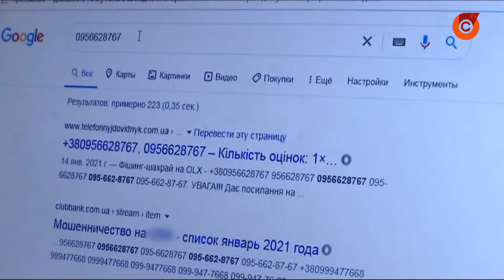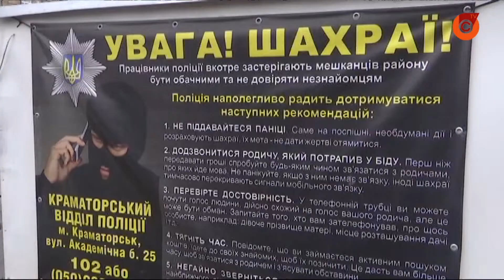Доставка, которая выманивает деньги из карманов. Новые схемы мошенников